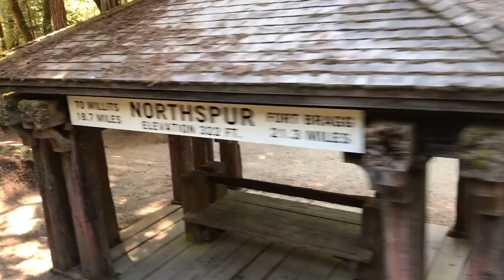247C276F DFF6 48A3 8D2E 6BAC9C7BB097